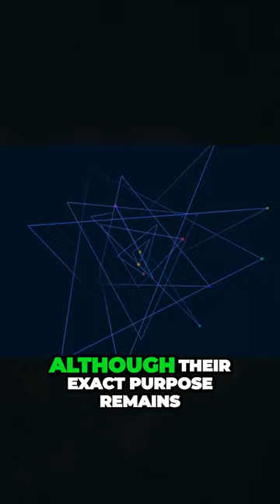Secret Neanderthal Artifacts Unearthed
The topic of ancient civilizations remains popular, making this video relevant to current trends.